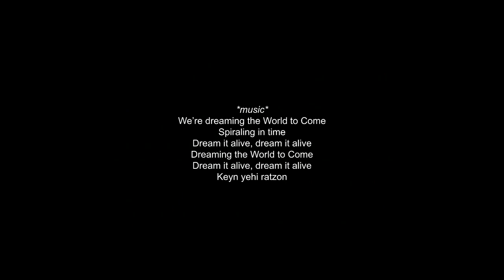Episode 6: Adar with Elana June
Elana June (she/her)’s life’s work is dedicated to realigning texts and traditions towards healing and collective liberation. Elana June currently lives in Lenapeoking (NY), where she teaches at the Brooklyn Waldorf School and collaborates with a wide and wild web of Queer Jewish Witches and other Wise Ones.

You can find the audio version of the podcast or on Spotify, Google, Apple Podcasts and more.

The Indwelling Dreams of Olam haBa planner is on super mega-sale for $18. while supplies last!

This podcast episode was edited by Kim Wayman and Nomy Lamm

Show Notes:

Adar convo:
 • Hamentaschen: A sugar cookie folded into a triangle with a jam filling. Poppy seed, prune, and apricot are common fillings. The triangle shape is said to resemble Haman's ears or hat.
 • Divine feminine: The vulva shape is often used as a representation of goddess energy. We looove this sacred and maligned body part, while recognizing that not all women have vulvas, and not all people with vulvas are women.
• Purim spiels: Plays or performances that tell some version of the Purim story, often with references and allegories to current events. “Spiel” is Yiddish. "Purim play" is another way to say it.
• Queen of Nettles: The Talmudic rabbis compared Vashti to nettles, as an insult, but Rebekah has reclaimed Vashti as Queen of Nettles. Nutritious, boundaried, and supporting us in our own boundary-setting.
 • Book of Esther: Also known as the “megilla” (scroll), this story is told on Purim. Megillat Esther is included in Ketuvim (“Writings”), sacred texts that post-date the Torah. It tells the story of a Jewish woman named Esther who becomes the Queen of Persia, and averts a genocide of her people.
 • Netivah: A Hebrew Priestess archetype
 • Leitzanit: Sacred Fool
 • 18/chai: In gematria, which is a form of kabbalistic numerology, the number 18 corresponds to the word Chai, which means Life.

 • Haggadah: A booklet used to lead the Passover Seder. Creating our own haggadot is a time-honored tradition, especially for feminists, queers, and other Jews reinterpreting the story of liberation.

This Way to Olam haBa:
 • Ravyn Wngz:
 • Follow Ravyn Wngz: @ravynwngz
 • Follow Syrus Marcus Ware: @syrusmarcus
 • Follow Sins Invalid: @sinsinvalid

Song:

• Makht Oyf: Yiddish Purim song. You can hear a historical recording of it